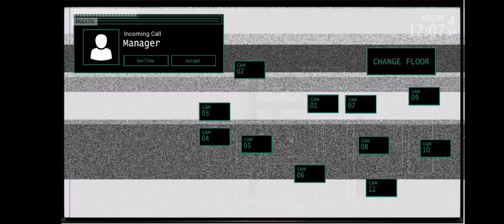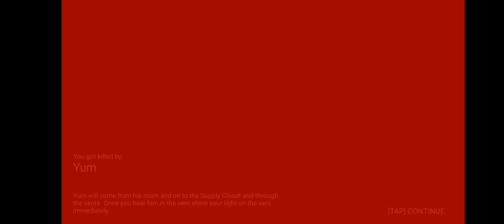Coming Soon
Soon.